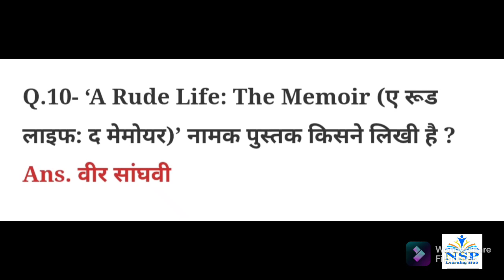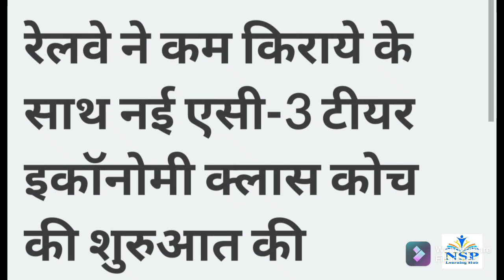Current affairs of 8 September 2021